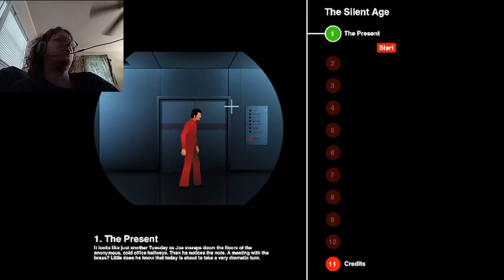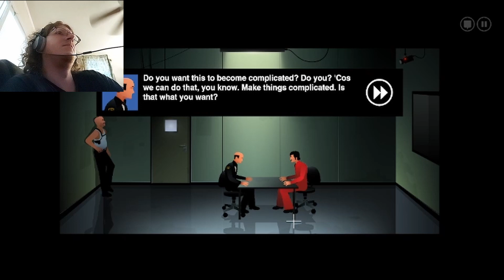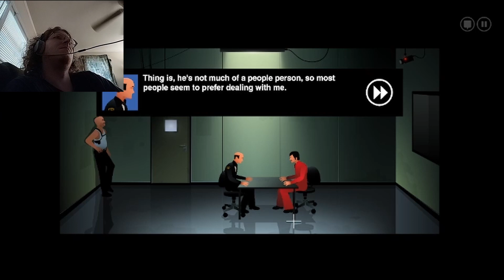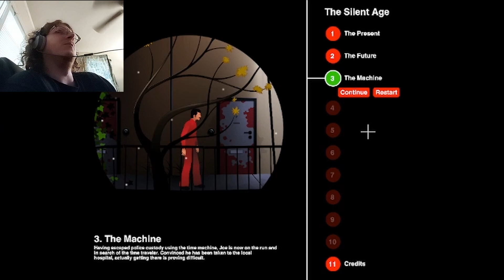Well This Escalated Quickly | The Silent Age Part 1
Making my return to uploading with an interesting game with a time travel twist.
Apologies if the audio levels are off. Still dealing with setting everything back up on my computer.

The Silent Age by House On Fire